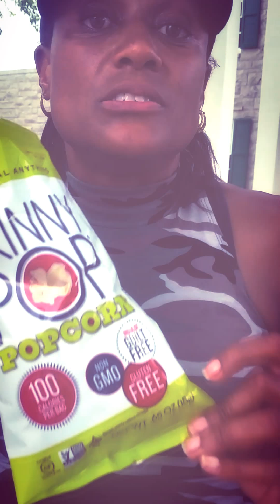JoAnna Ward Fitness Father's Day Tribute & More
You're too important not to take care of yourself and to take care in what you eat. Get your check up and vote A = For Hers or B = For His